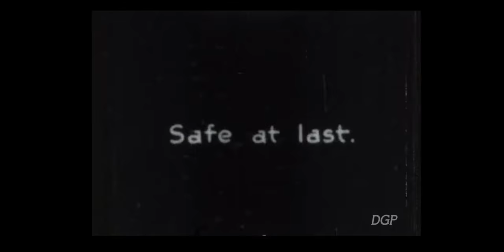'Stop Thief' (Walter Makes a Movie)(1922) - Walter Forde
You've heard of Jacques Tati?  Well this is Very Tatty.  A good example of what 9.5mm film can look like if it's not cared for and looked after.  This is a nice little action clip from Walter's 2 reel British comedy 'Walter Makes a Movie'. British slapstick?  Oh my gawd!
Be warned though. By the end of this, your eyes may be bouncin' around a bit!  Enjoy!